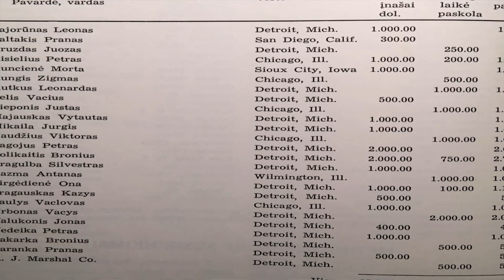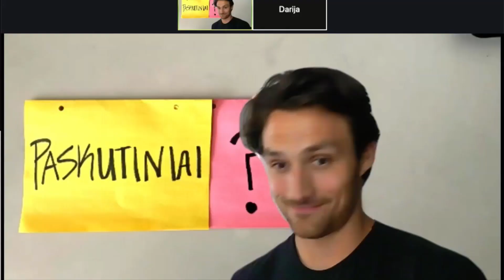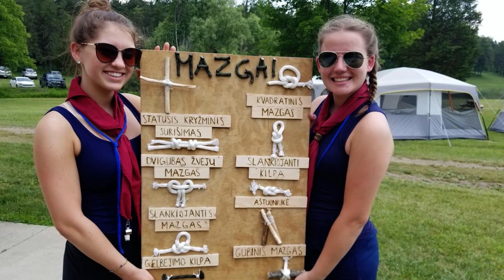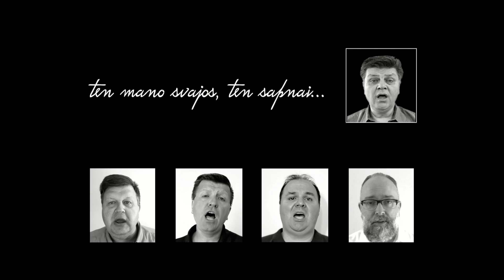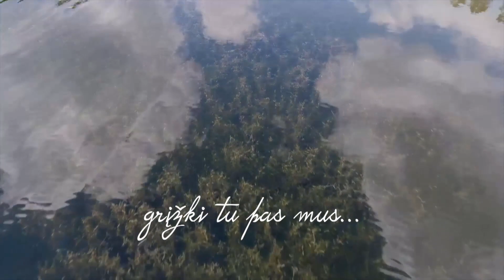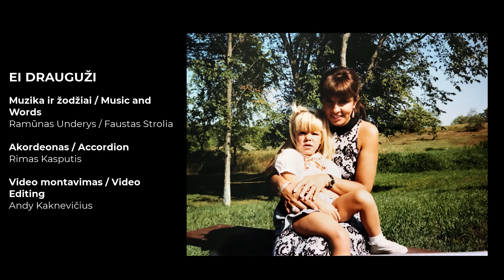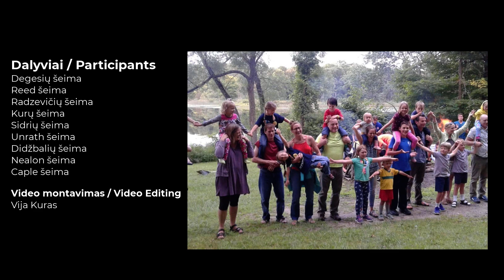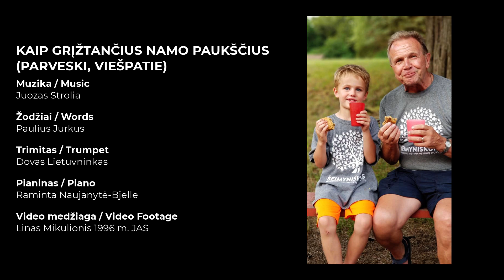Dainava Sirdyje | Dainava in Our Hearts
Missing Dainava? Reminisce the days at camp with the Dainava Sirdyje/Dainava in Our Hearts video.